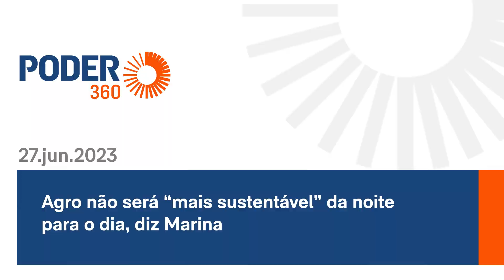Agro não será mais sustentável da noite para o dia, diz Marina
A ministra do Meio Ambiente e Mudança do Clima, Marina Silva, disse nesta 3ª feira (27.jun.2023) que o Plano Safra 2023/2024 lançado pelo governo está de acordo com modelos sustentáveis desejados e é a versão “1.0” para a transição do atual modelo de produção para a agricultura de baixo carbono. A ministra disse também que o agronegócio não se transformará em um setor sustentável “da noite para o dia”.

“Trata-se de uma transição. Não vai transformar o setor da noite para o dia. Isso é trabalho, é investimento. Temos que dar os 1º passos”, disse em discurso durante o lançamento do programa voltado aos agropecuaristas.